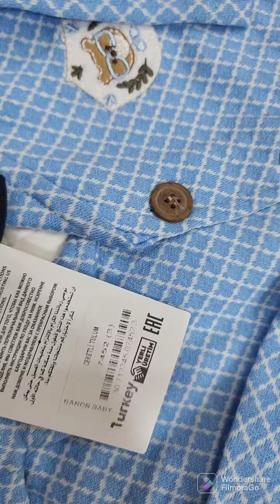WINTER TURKISH ROMPERS ..| FANCY ROMPERS MADE IN TURKEY | NEW ARRIVAL STYLISH WINTER ROMPERS ...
Hamza Mothercare
All in One Roof
💫👉 Inbox: m.me/Hamzamothercare
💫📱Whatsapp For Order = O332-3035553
Shop Timing 11AM to 8: 30PM‼️
ADDRESS MENTIONED 👇👇👇